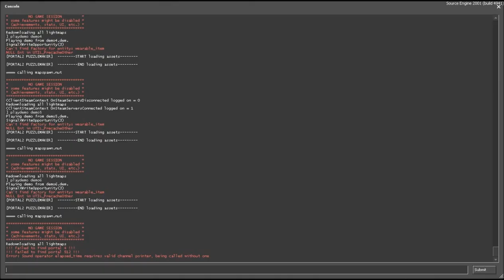Ultra BHOP Challenge all possible solutions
I'm pretty sure that there are no other ways to solve this map.